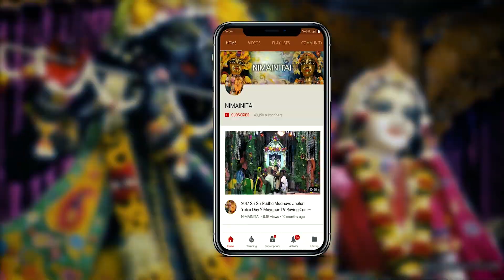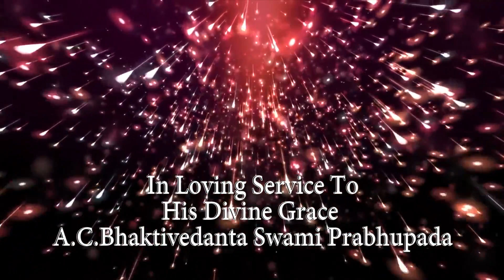H.G. Jananivasa Prabhu ACBSP gave a talk at the Sravana Utsava Event in Mayapur.